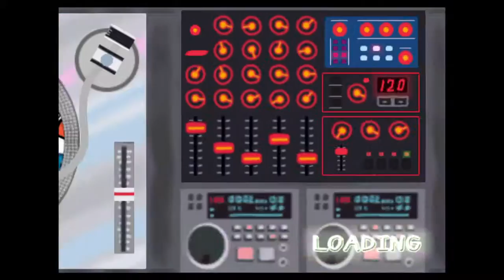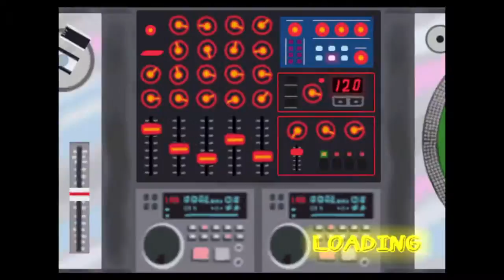PaRappa the Rapper™ 2 - WHAT? The burgers turned into SPAGHETTI?!?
Flip those patties damn it you heard the man!
PSN: OddWilliPurpGANG